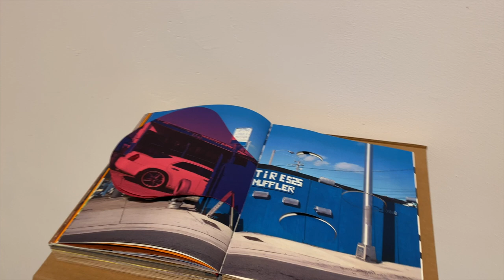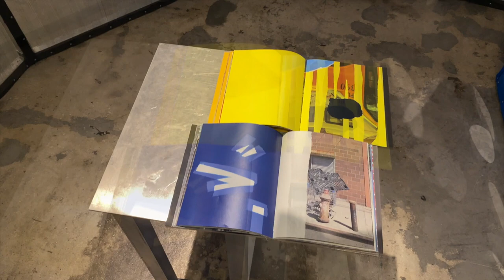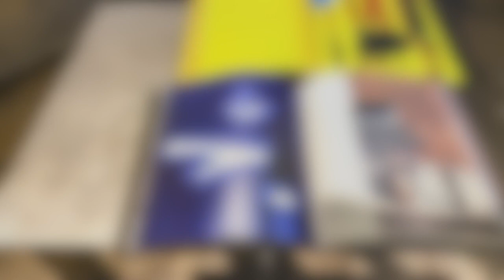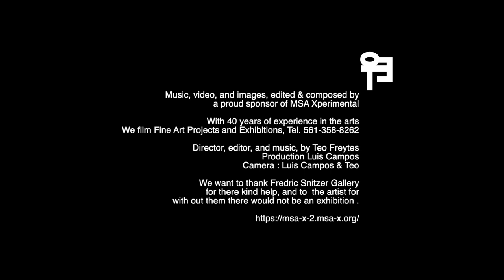Rafael Domenech Paradoxically Tied: A Landscape of Permissions, 2019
I started early to formulate personal theories about the temporality of a work of art, and to generate thoughts on how a piece accepts and acknowledges surroundings rather than refusing them. The concept of time became not only the subject matter of the work, but also an idea about how the work can continuously be transformed, based on context.

My own historical interpretation of a painting, photograph, or drawing has always been of an image that is looked at more than once and does not change form; we receive and reflect information based on personal circumstance. In this case, I was exploring the idea of a work that starts with the act of discovery and continues transforming the perceptional experience.